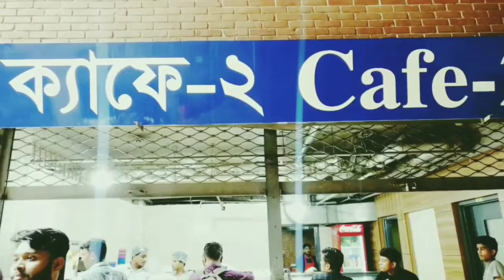service of ewu cafe2